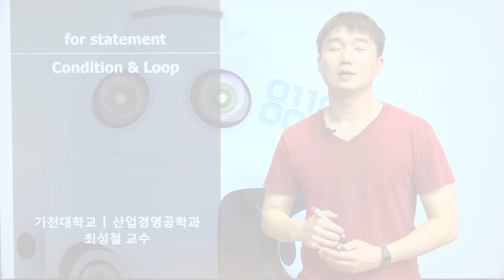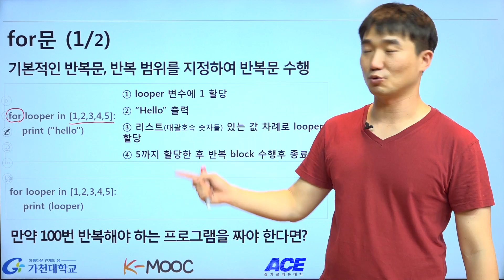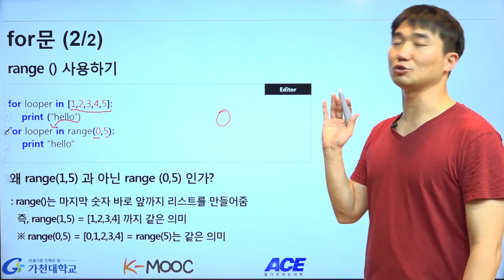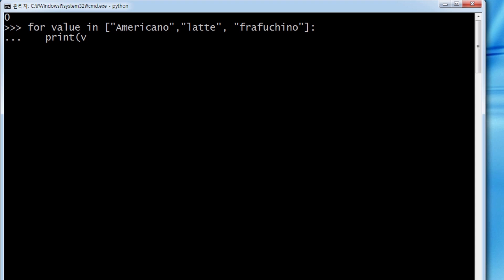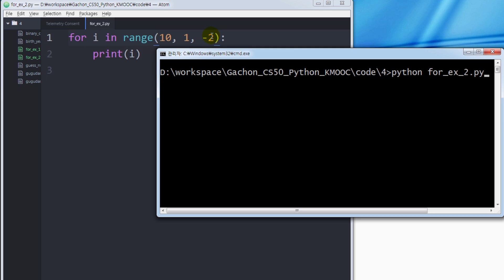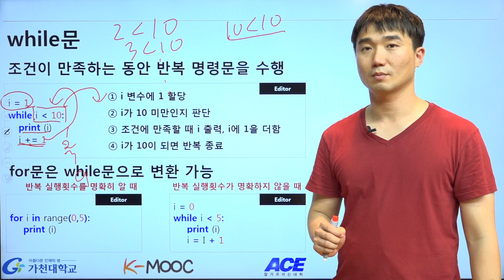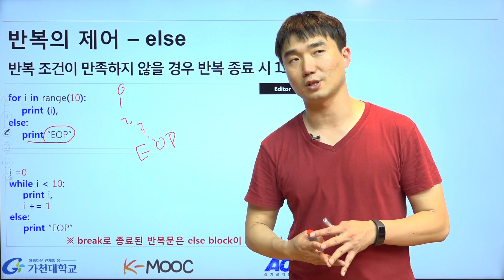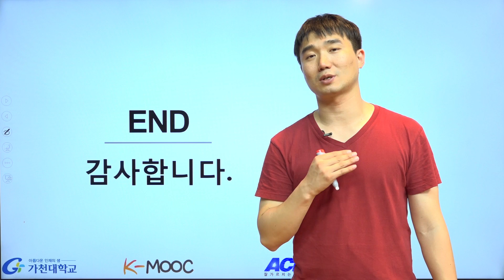파이썬 강좌 | Python MOOC | Loop - for statement